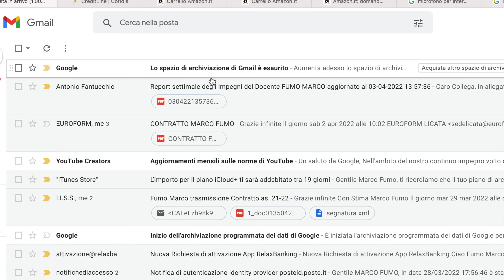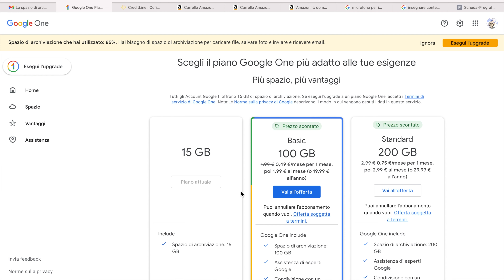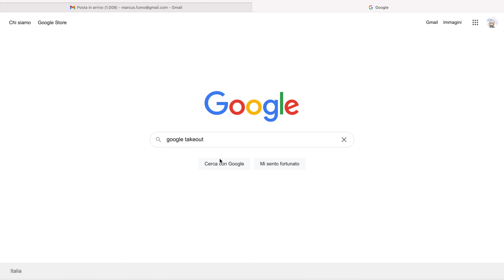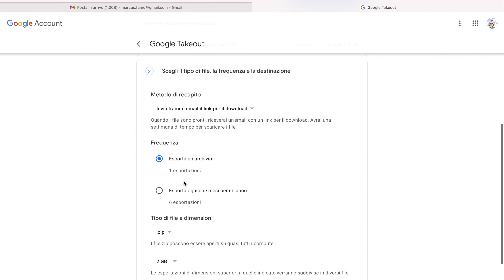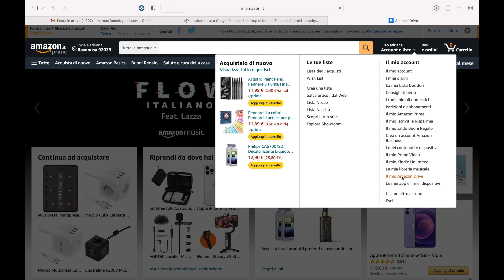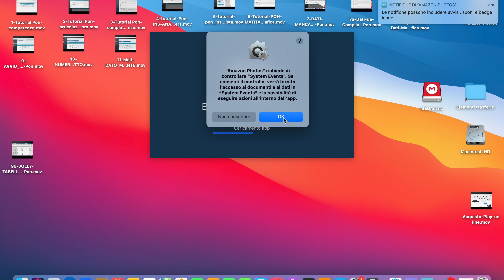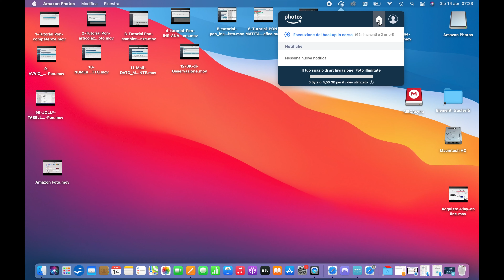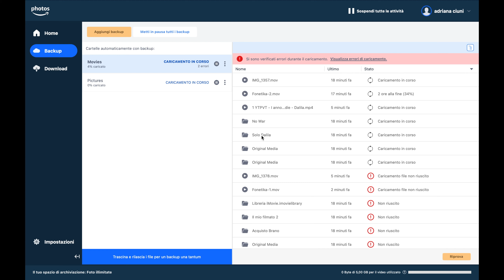Spazio su GOOGLE - GMAIL - ESAURITO Ecco COSA FARE GRATIS! Alternative a Google Foto = Amazon Foto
Hai esaurito lo spazio di archiviazione a tua disposizione e potresti non essere in grado di ricevere nuove email. In questo video ti spiego come aumentare lo spazio di archiviazione gratuitamente ed in pochi semplici passaggi.

00:00 | Intro
00:27 | L’avviso di google
00:46 | Acquisto Spazio di Archiviazione
01:32 | Come eliminare spazio di archiviazione
03:21 | Google Take Out
03:48 | Come Esportare le Foto
05:30 | Come installare Amazon Foto
08:52 | Outro

Le Basi Musicali di questo video

Funk Bass Solo With Auto Wah
Funk All Night

Sono di @Simonevignola

Re-interpretata da @ChrisBuckGuitar

SITEGROUND IL MIGLIORE HOSTING per il TUO SITO WEB adesso scontato!!!

Il mio nuovo MacBook Pro da 14” Chip Apple M1 Pro, acquistato in offerta su Amazon ✅ [LINK]

I videoCLIP e le foto in sovraimpressione DI QUESTO VIDEO li trovi su ENVATO ELEMENTS milioni di risorse per i tuoi video:
La mia Attrezzatura attuale:
MacBooK Pro 13
Video Camera Sony 4K FDR-AX53
Ipad pro 12,9”
Treppiede manfrotto
Microfono USB
Cuffie Bose
Softbox ESDDI
Microfono AGPTEK

Il prezzo finale per voi rimarrà lo stesso
Attraverso questi Link supporterete gratuitamente il canale, regalandomi una piccola percentuale su un acquisto.